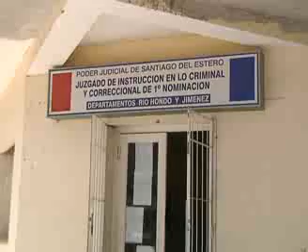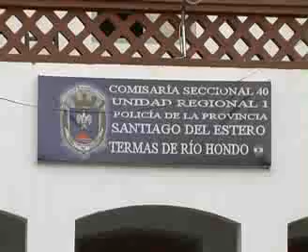Funcionarios policiales quieren saber si son imputados en la muerte de un Ciudadano CHILENO